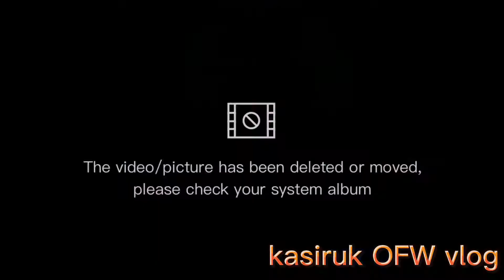Road to Barwa City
thanks everyone for always supporting my vlog god bless everyone